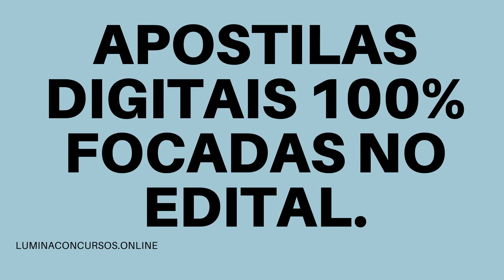APOSTILA PREFEITURA DE QUIXERAMOBIM CE 2021 ASSISTENTE DE NUTRIÇÃO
A Prefeitura Municipal de Quixeramobim, no estado do Ceará, anuncia a realização de Processo Seletivo, tendo como objetivo a formação de cadastro reserva de níveis médio e superior.